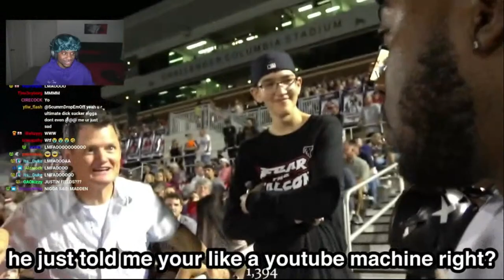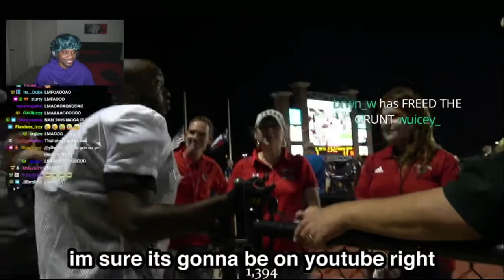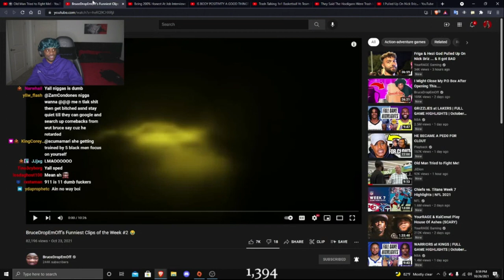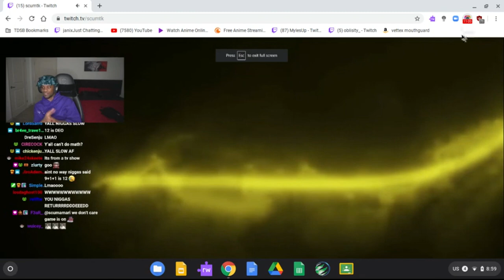Scumtk Reacts To JiDion "Old Man Tried to Fight Me!"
“In the world, those who break the rules are scum, but those who abandon their friends are worse than scum.”

Let me know who you guys want to see in the comments.